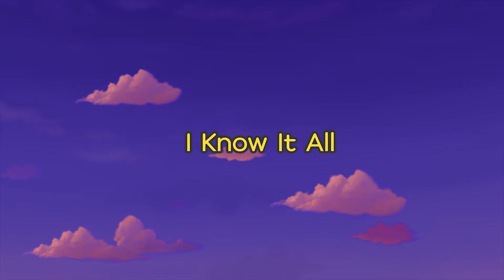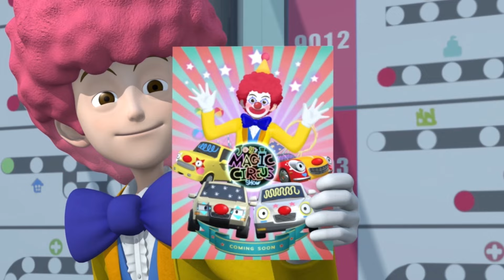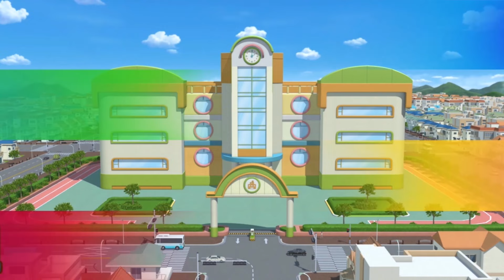キャラクタースペシャル | EP16 クリス | キミは特別だよ | ちびっこバス タヨ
ちびっこバス タヨチャンネルを購読して、最初に最新のビデオを見よう！▶@ちびっこバスタヨ